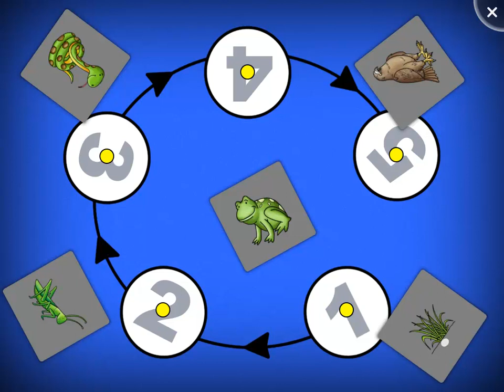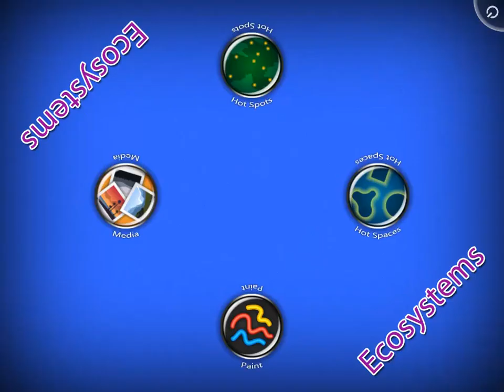SMART Table Activity - Ecosystems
Students learn about ecosystems.